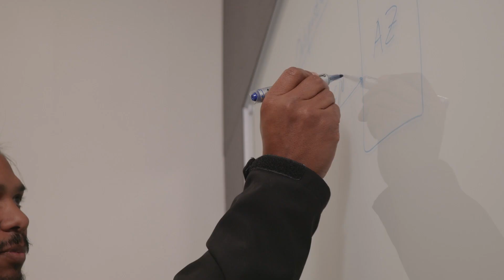Meet Michael, Applied Scientist, EC2 | Amazon Web Services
At AWS in South Africa, Scientists use the tools our cloud platform provides to turn data into actionable business insights that allows our customers to securely build and innovate faster.

At AWS, we believe in working in peculiar ways, where the impossible becomes possible. Come create new experiences for our partners with us.